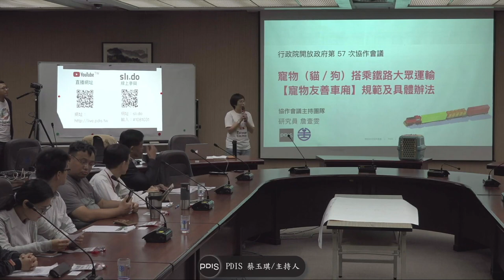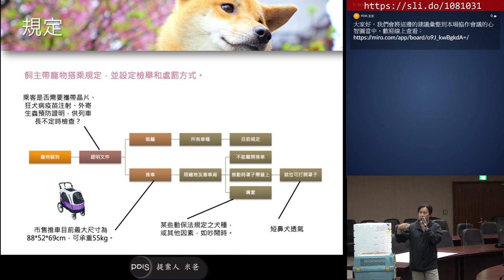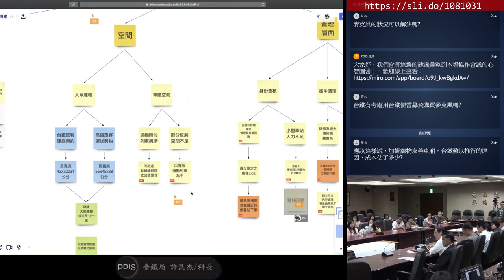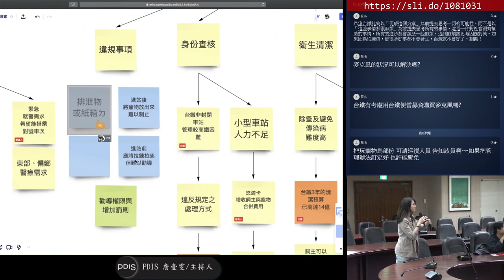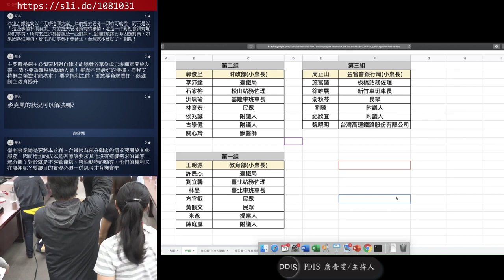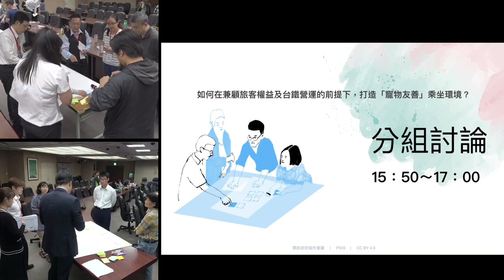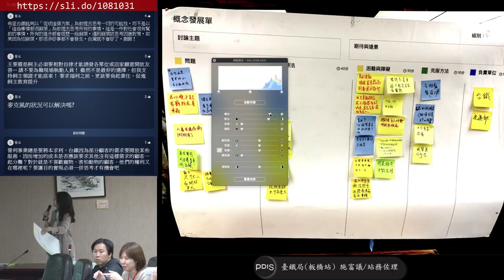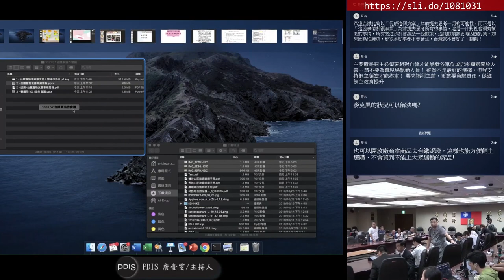2019-10-31 第57次開放政府協作會議「寵物（貓／狗）搭乘鐵路大眾運輸［寵物友善車廂］規範及具體辦法」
錄音修正版本